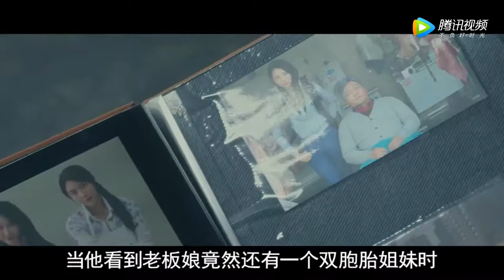【北极讲电影】3分钟看完一部悬疑惊悚电影《屠夫小姐》